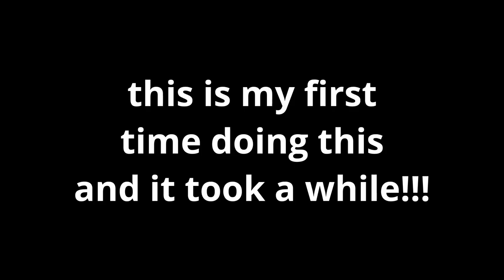Roblox Vs Billy The Movie!!! (Watch Today!)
This is the sad story of roblox billy and this is a animation that took way too long!